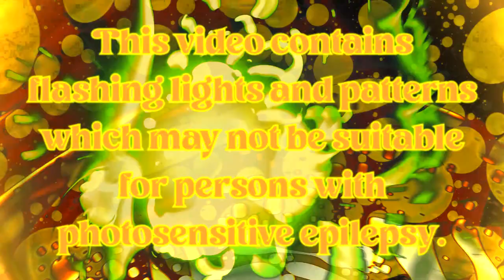Float Along - Fill Your Lungs - Liquid Light Show - King Gizzard and the Lizard Wizard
Liquid Light Show by The C.I.A. Lightshow
@CIA Lightshow on Instagram

Format for this video was - 1 squash plate, 1 spin plate, 1 blow plate, 1 flat glass, and 1 glycerin plate Head On/Pill, Float Along - Fill your Lungs.

Track Listing:
1. Head On/ Pill - 0:00
2. I'm Not A Man (Unless I Have A Woman) - 16:00
3. God Is Calling Me Back Home - 18:54
4. 30 Past 7 - 23:19
5. Let Me Mend The Past - 27:02
6. Mystery Jack - 29:35
7. Pop In My Step - 32:22
8. Float Along - Fill Your Lungs - 35:14

Michael Cavanagh
Cook Craig
Ambrose Kenny-Smith
Stu Mackenzie
Eric Moore
Lucas Skinner
Joe Walker

All songs written by Stu Mackenzie except "Pop in my Step" written by Cook Craig and "Let Me Mend the Past" by Stu Mackenzie and Ambrose Kenny-Smith.

Produced by Stu Mackenzie with Paul Maybury and Jarrad Brown. Recorded in homes, studios and sheds during 2013 by Stu Mackenzie, Jarrad Brown and Paul Maybury.
Mixed by Paul Maybury, except the first movement of "Head On" mixed by Michael Badger, and the left side of "Mystery Jack" mixed by Jarrad Brown. Mastered by Joe Carra.